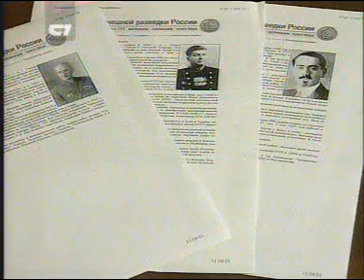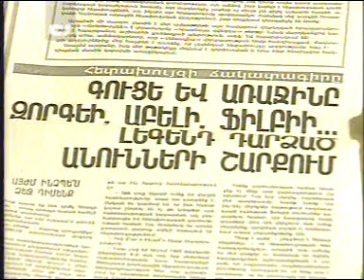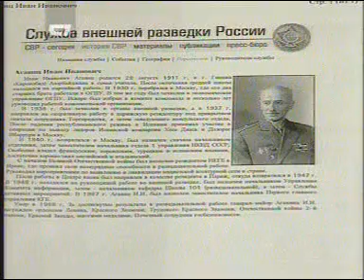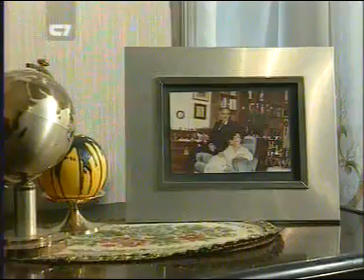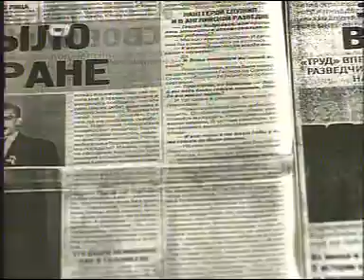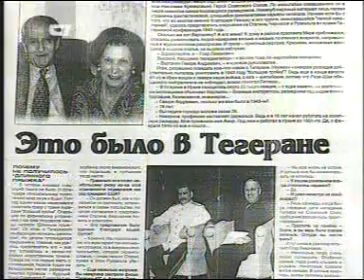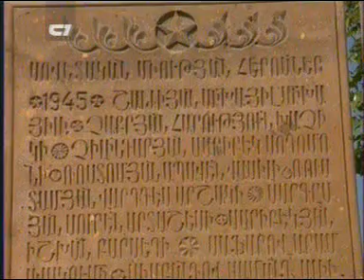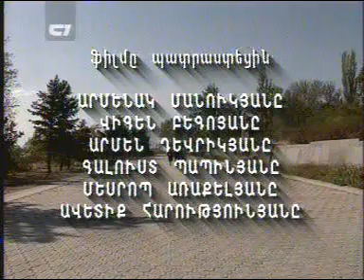Հետախույզի օր - День разведчика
36 ր. / Հայ. / Ինչպես կյանքի շատ բնագավառներում, այնպես էլ հետախուզությունում հայերը տվել են նշանավոր գործիչներ: Խորհրդային շրջանի, հիմա արդեն գաղտնազերծված, տվյալները հնարավորություն են տալիս ճանաչել անհայտ հերոսներին: Նրանցից մեկը Վարդանյան զույգն է, որը կարևոր դեր է խաղացել Թեհրան 43-ի անվտանգության կազմակերպման գործում:

36 мин. / Арм. яз. / Как и в других сферах жизни так и в разведке армяне дали видных деятелей. Теперь уже рассекреченные данные советской эпохи дают нам возможность ознакомится с неизвестными героями. Один из них чета Варданянов которые сиграли важную роль в организации безопасности Тегерана 43.